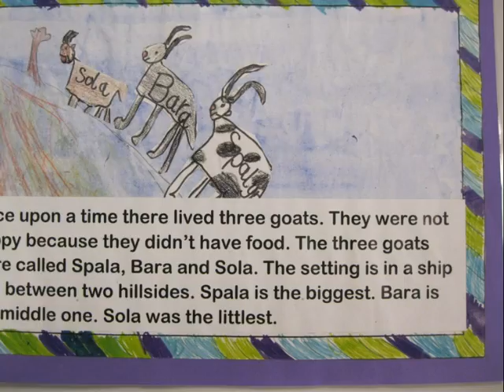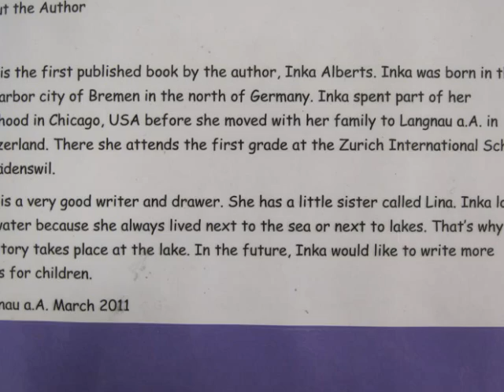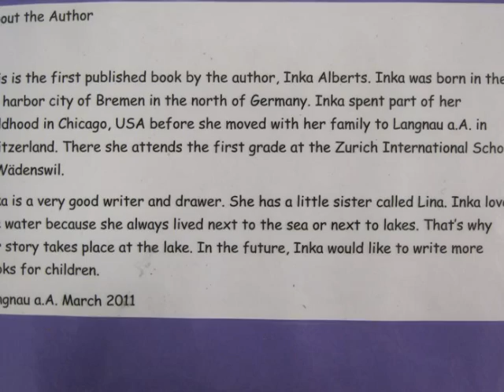The Billy Goats and a Lake Monster - Inka's Fairy Tale